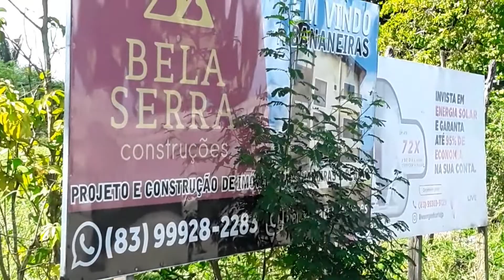colônia e bananeira Esse vídeo foi gravado